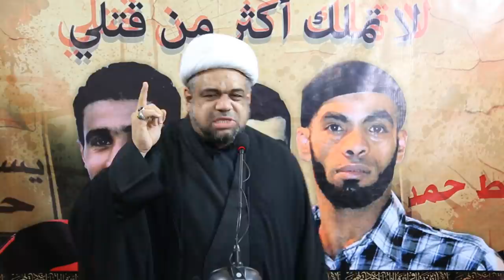كلمة الشيخ عبدالله الدقاق - تأبين شهداء البحرين المعدومين - قم المقدسة 16/1/2017